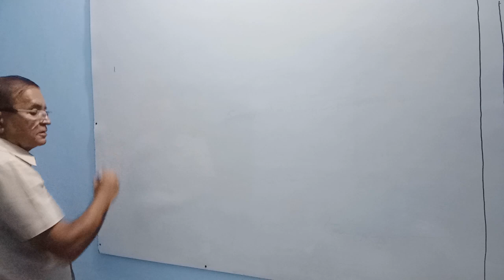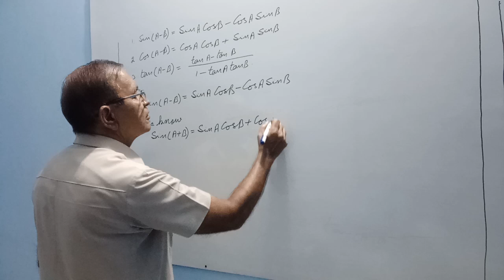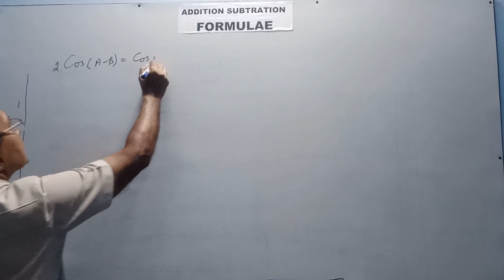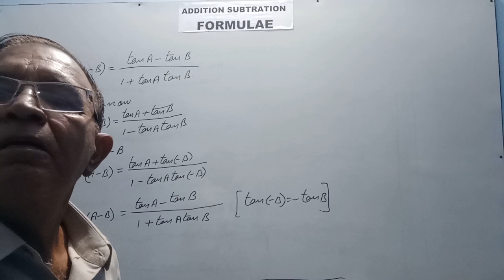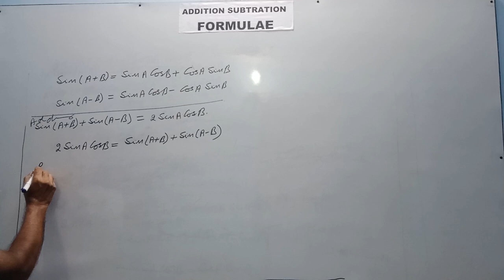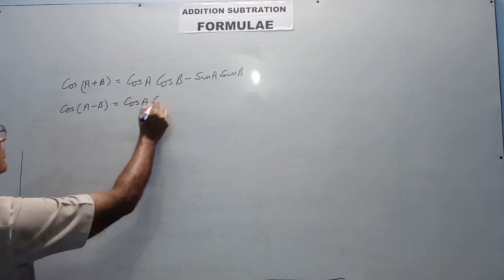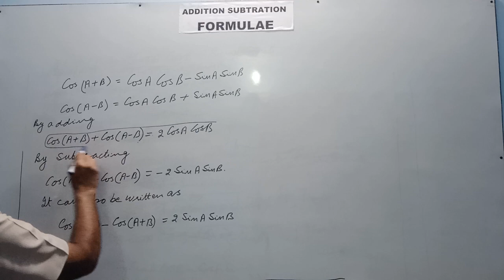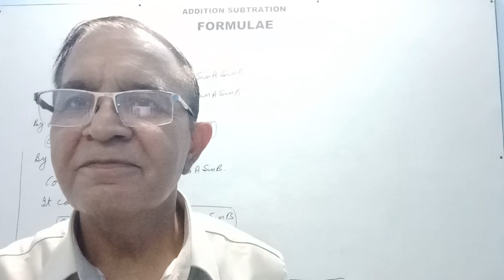T_ RATIO SUB IDENTITIES